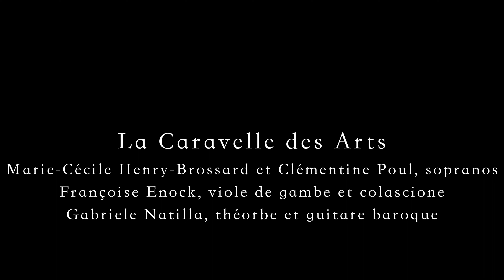Scherzi Musicali | La Caravelle des Arts.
Scherzi Musicali

Extraits du concert donné le 17 juin 2023
Eglise de Donville-les-Bains (50)

La Caravelle des Arts
Marie-Cécile Henry-Brossard et Clémentine Poul, sopranos
Françoise Enock, viole de gambe et colascione
Gabriele Natilla, théorbe et guitare baroque

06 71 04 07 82